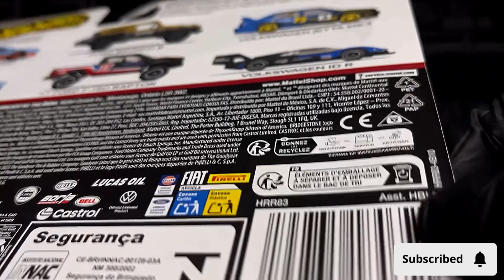Hotwheels Premium Car Culture Volkswagen Twin Pack 2024 - ID R AND Jetta MK3